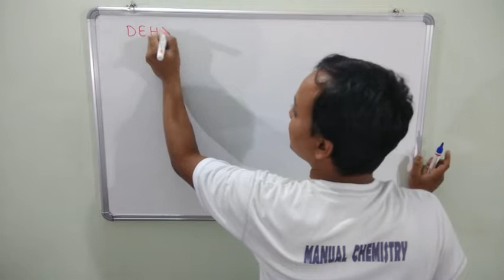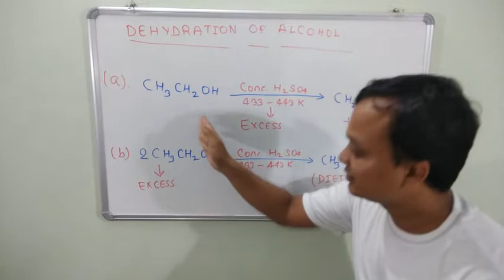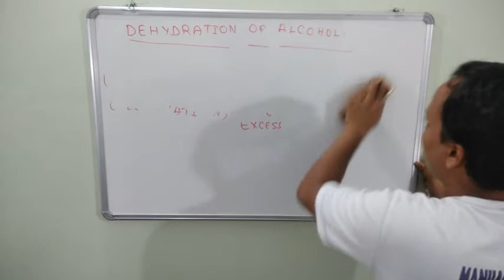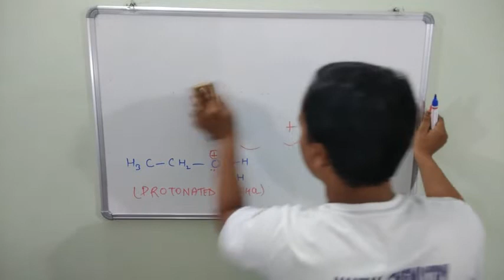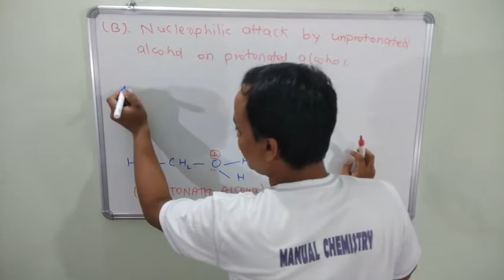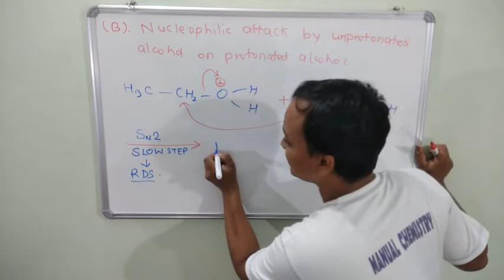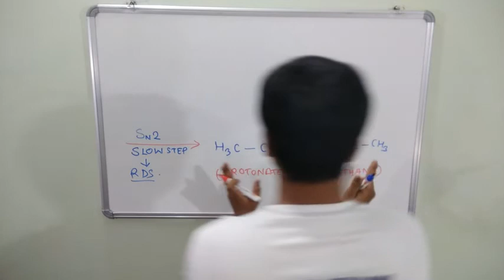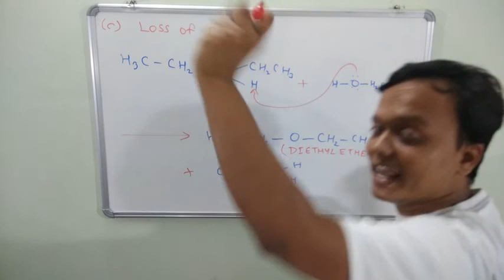Formationofether Dehydrationofalcohol class12 IITJEE NEET ,Organicchemistryinhindiforneetiit.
This video is going to be about formation of ether by dehydrationofalcohol . The mechanisms for preparation of ether from dehydration of Alcohol follows three steps which are as follows
(a) protonation of Alcohol
(b) Nucleophilic attack by unprotonated alcohol on protonated alcohol